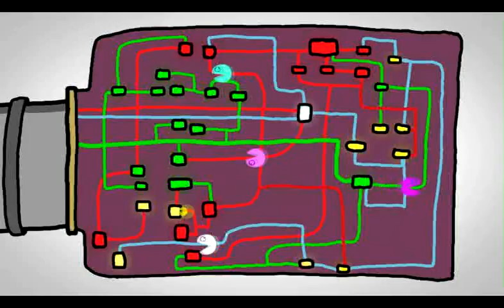Slovnaft animovaný film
Vedeli ste, že v areáli Slovnaftu žijú voľne mačky, zajace či dokonca bobor? Slovnaft je podstatne lepší ako si možno niektorí z vás mysleli.